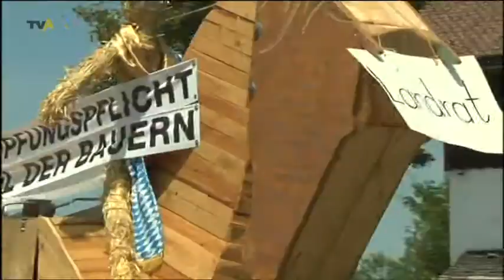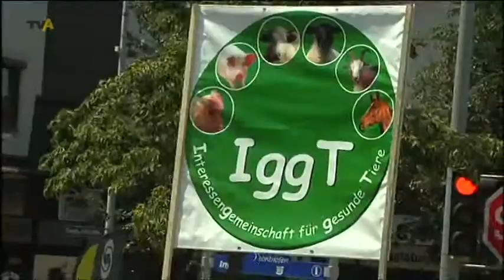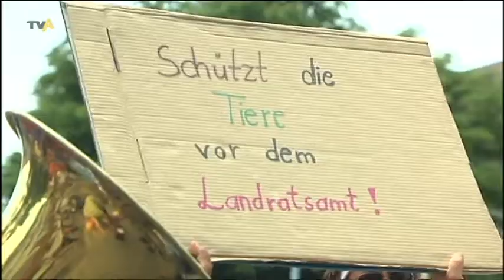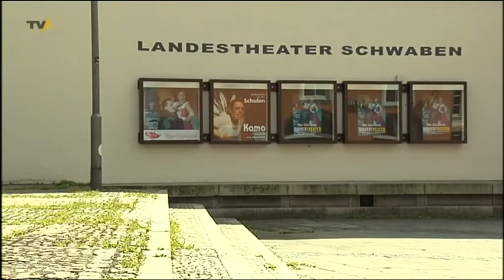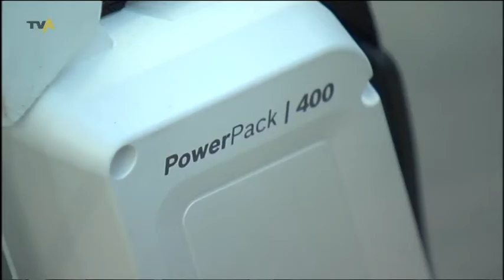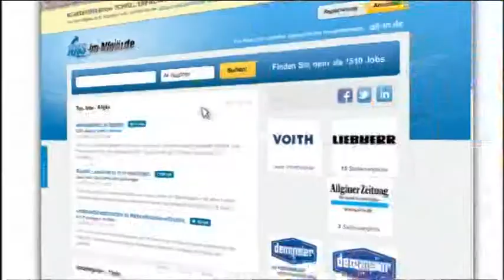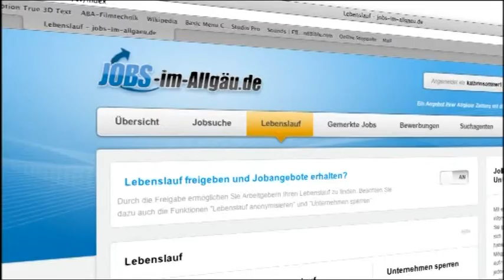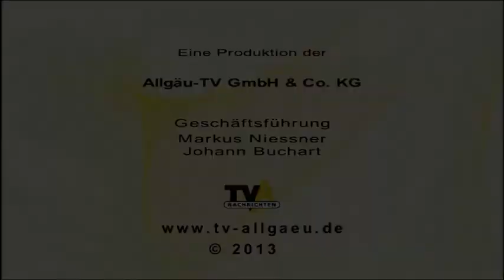TV Allgäu Nachrichten - Mittwoch, 19. Juni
Die Sendung von Mittwoch, 19. Juni